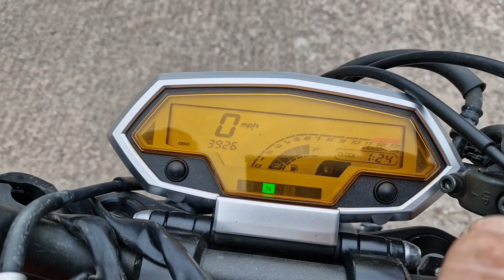2013 KAWASAKI Z1000 DCF ENGINE RUN UP BEFORE BREAKING.